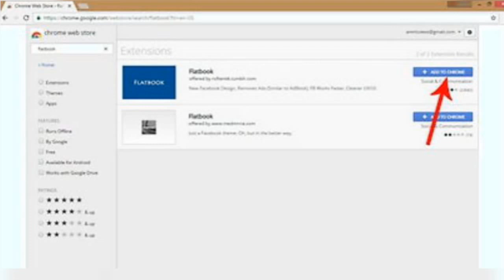How To See Who Viewed Your Facebook Profile The Mostly ???